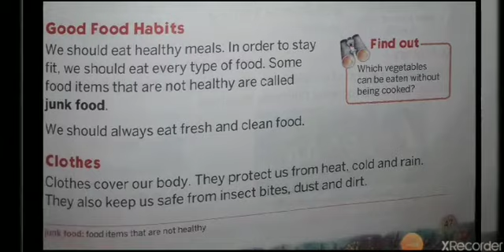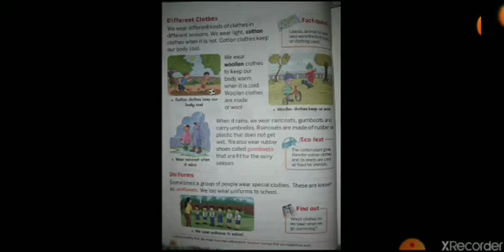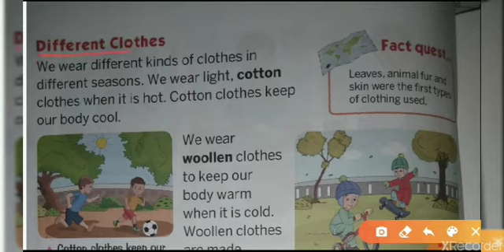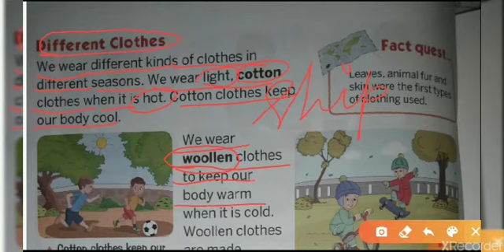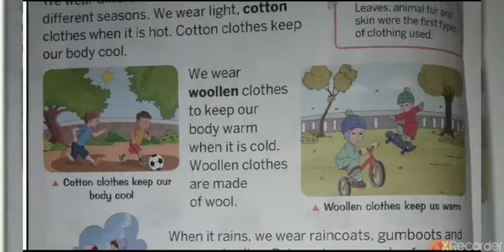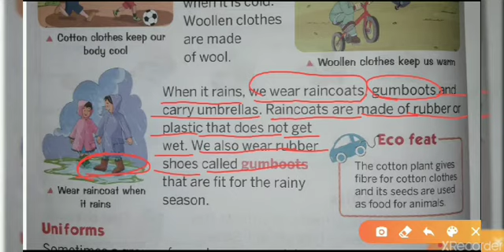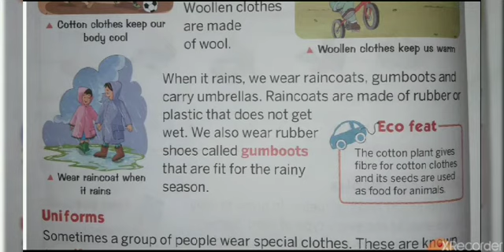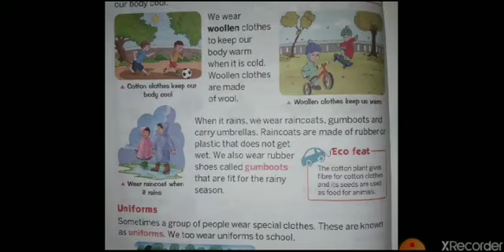Deferent types of clothes class 1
Chapter 8 Food and Clothes